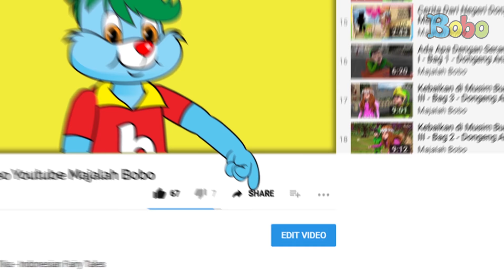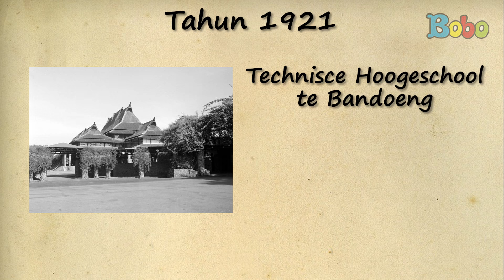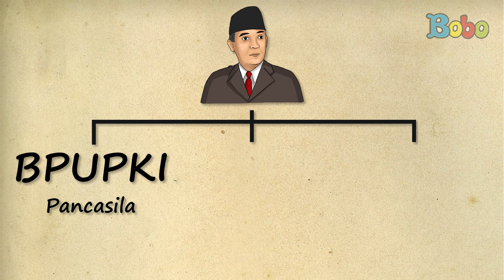Biografi Insinyur Soekarno, Presiden Pertama Indonesia - Edisi Kemerdekaan Indonesia (17 Agustus)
Insinyur Soekarno adalah salah satu tokoh paling penting bagi kemerdekaan Indonesia. Bersama dengan Mohammad Hatta, Soekarno membacakan melakukan proklamasi kemerdekaan Indonesia. Wah, bagaimana kisah kehidupan presiden pertama Indonesia ini ya? cari tahu bersama, yuk!

Penulis Naskah: Eva Jessica

Produser: David Togatorop
Editor : Sigit Purnomo, Iveta Rahmalia
Script Writer : Cirana Merisa, Iveta Rahmalia, Sarah Nafisah
Videografer : Glent Bonefasio, Inggar Rivaldi
Video Editor: Glent Bonefasio, Inggar Rivaldi
Animator: Gita Nur Rakhmawati, Ferry Fernando, Charles Chenlin
Social Media Team : Sepdian Anindyajati